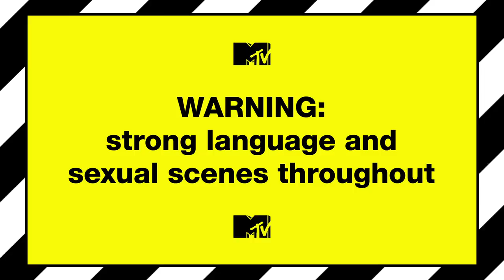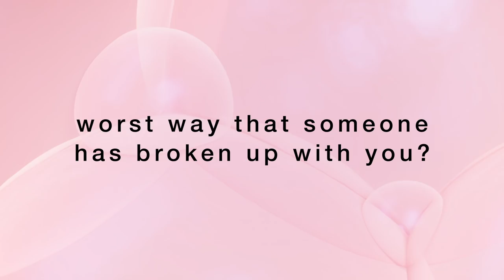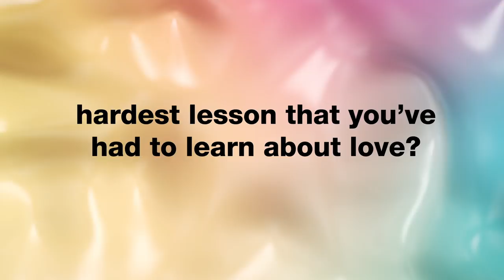What Heartbreak Has Taught Me | Ex On The Beach 9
If anyone knows anything about getting through a break-up, it's our Ex On The Beach 9 cast!

Don’t miss the brand new series, starting Wednesday 15th August at 10pm on MTV UK!